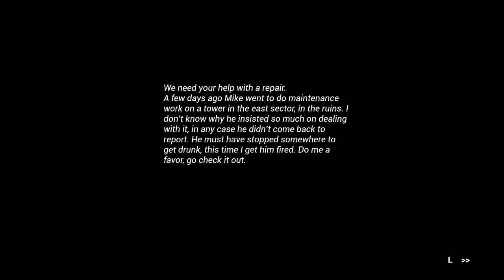A NEW TAPE WITH A DISTURBING SECRET.. SHE ATE THE SHEEP?! - Amanda the Adventurer (3 Random Games)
amanda the adventurer a horror game where you are watching a cursed kids cartoon and as you watch each episode things get scarier and scarier.. We also checkout Lucas and Siren Head Echo!

AMANDA CHOPPED UP THE SHEEP AND ATE HIM (NEW ENDING) - Amanda the Adventurer (3 Random Horror Games)
 amanda the adventurer secrets and amanda the adventurer all endings